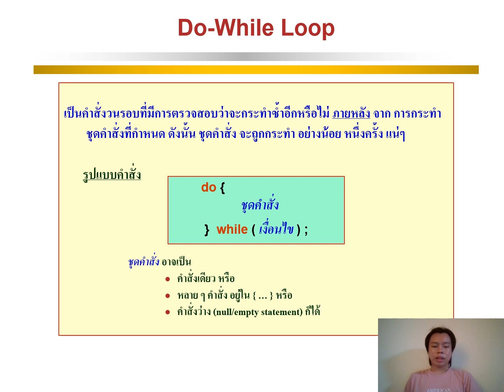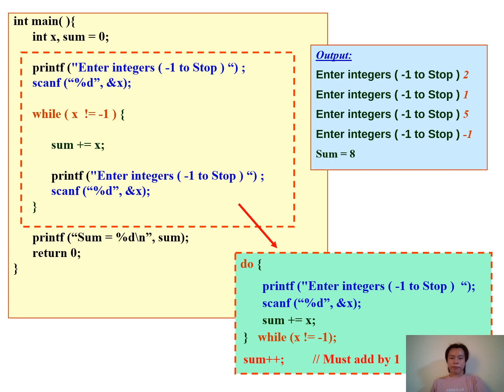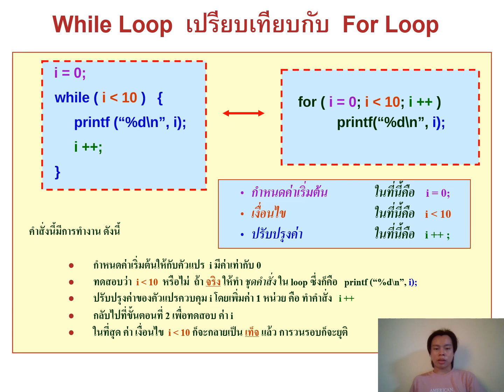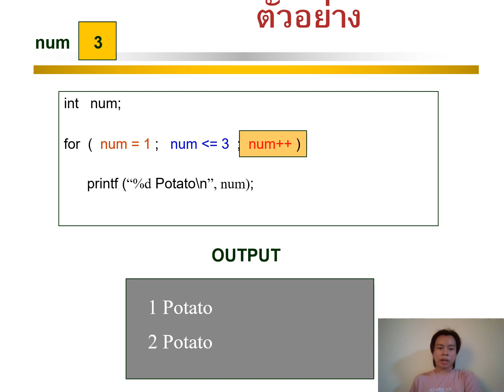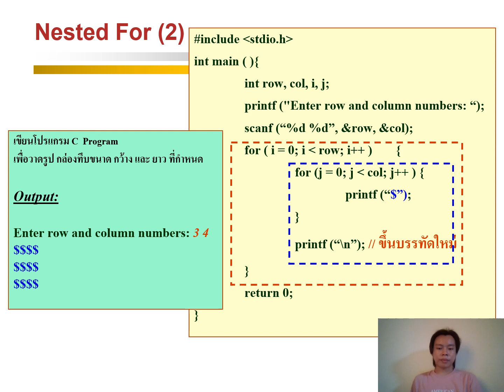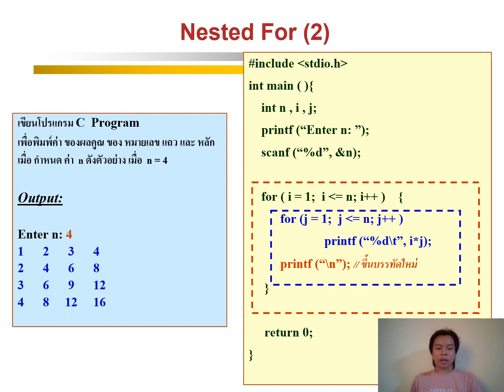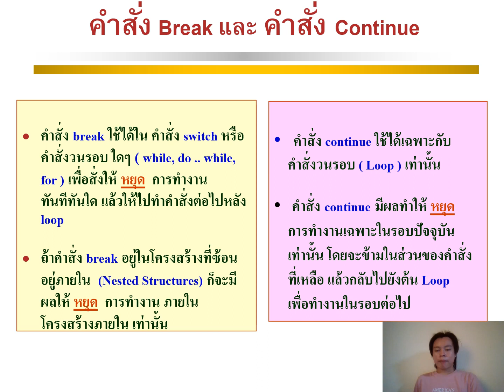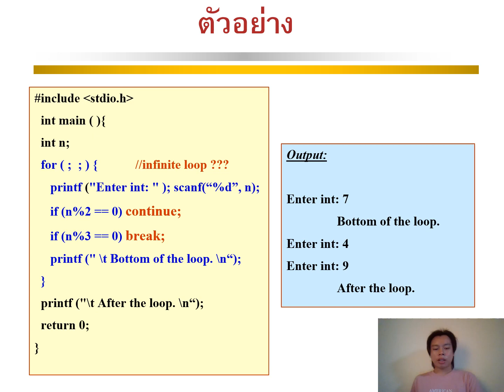Anuchit Kaewkhun 7 DoWhile ForC